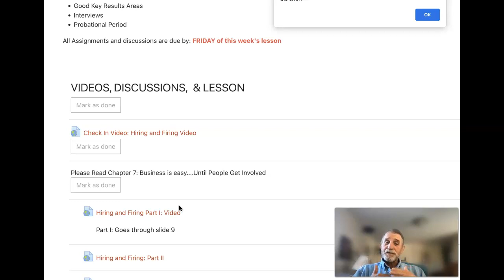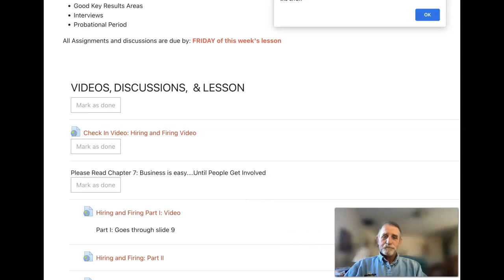Hiring and Firing Weekly Checkin